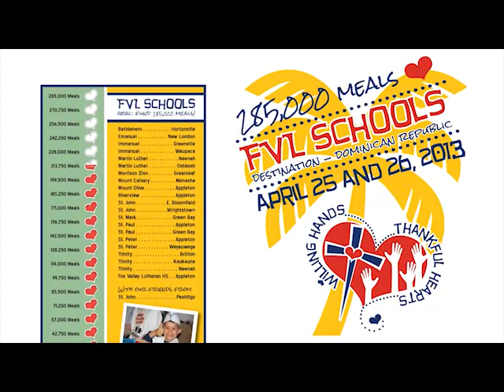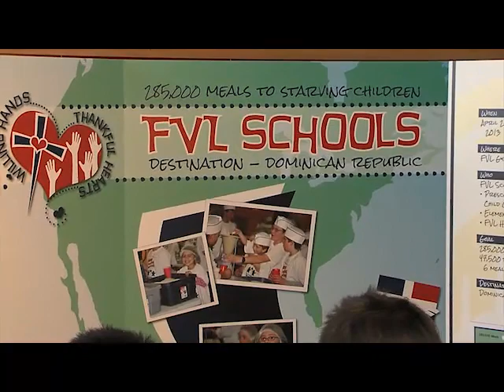FVL Today - Spring 2013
Fox Valley Lutheran High School in Appleton, Wisconsin creates a video newsletter for their federation of schools and churches. Three segments are combined to share updates that are happening at the school.